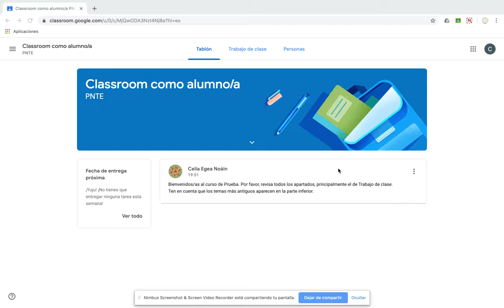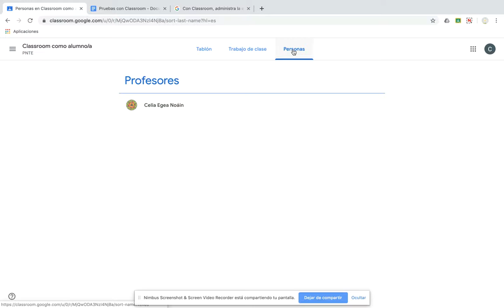09 Classroom como alumno/a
Classroom como alumno/a